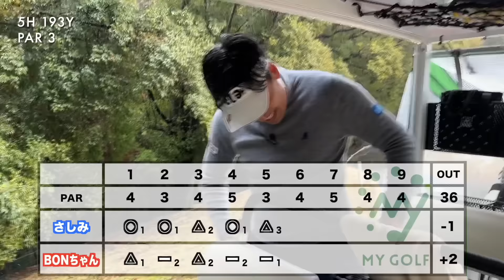バンカーが苦手なそこのあなた！プロが伝えたいバンカーでこれを意識してほし基本的なことをお伝えします！【#3 菰野倶楽部 ジャックニクラウスゴルフコース】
YouTubeアプリ上の「メンバーになる」反映まで時間がかかりますので、
上記URLより入会手続きをお願いします！

今回はゴルフ界の帝王ジャック・ニクラウスが手掛けた三重県のコースをマネジメントしながらラウンドします！
自然を活かし整備もしっかりとされている美しいコース！
のはずが生憎の天候…ですがしっかりラウンドしていきます！

撮影協力: 菰野倶楽部 ジャック・ニクラウスゴルフコース
〒510-1233 三重県三重郡菰野町大字菰野字北谷459

マイゴルフは、ゴルフの楽しさ、プロゴルファーの魅力を発信し、関西からゴルフを盛り上げます！

プロゴルファー同士の対決や、コースマネジメント動画などのラウンド動画をベースにし、
ゴルフの楽しさに加え、メンタルやコース戦略という観点を取り入れたレッスンなどを
PGA公認トーナメントプロゴルファーのさしみとBONちゃん、そしてゲストの方々とともに発信しています！

2018~2019年、AbemaTVツアーで活躍。

MY GOLFさしみの成長日記

それぞれの個人チャンネルもがんばりますので、

1ラウンド企画ごとに契約があります。

さしみ個人ブランド【Mr.Raven】
購入はこちらから⬇︎